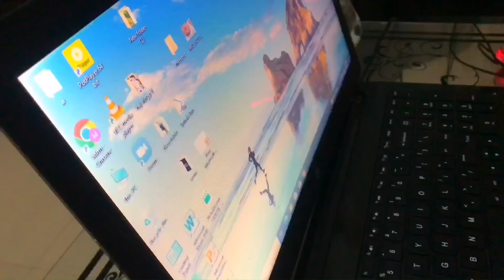මුස්ලීම් eid අවුරුදු වලට shopping කරන්න යමුද❤